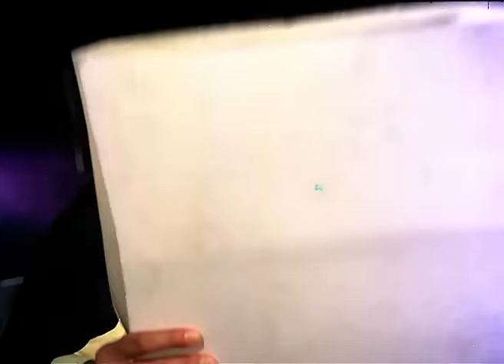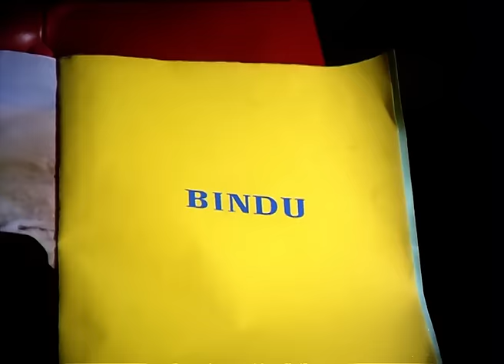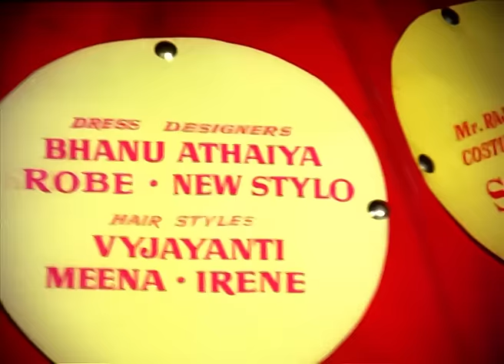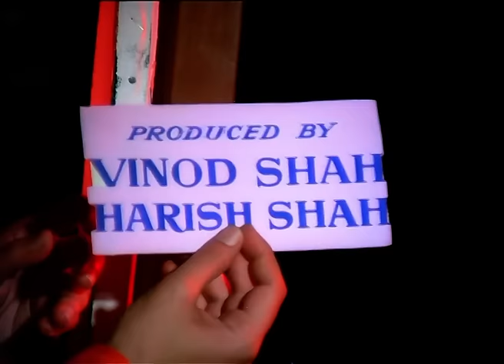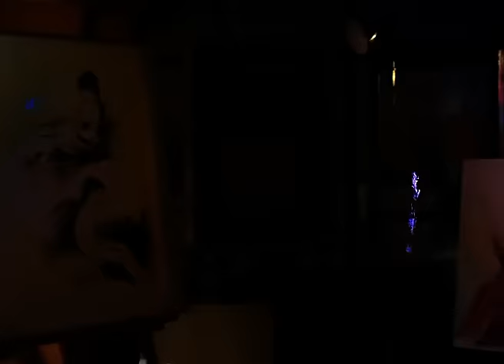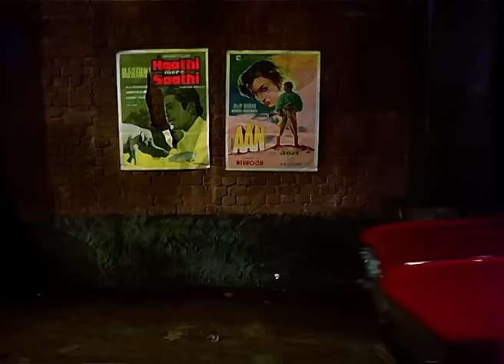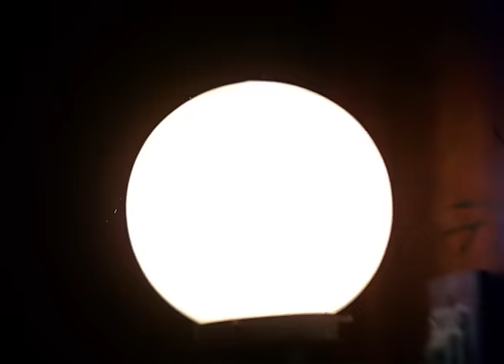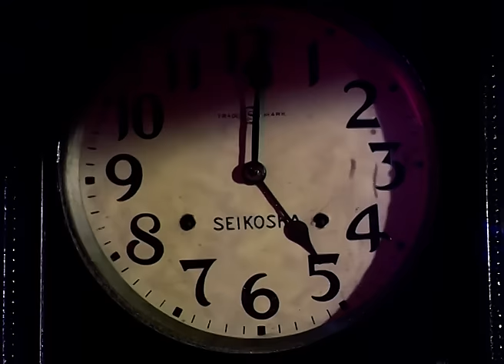मेरे जीवन साथी Mere Jeevan Saathi - Full Movie | Rajesh Khanna, Tanuja, Helen, Sujit Kumar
Cast - Rajesh Khanna, Tanuja, Helen, Sujit Kumar, Indu, K.N. Singh & Nazir Hussain
Music Director - Vinod Shah & Rahul Dev Burman

Synopsis - Mere Jeevan Saathi is a 1972 romance film starring Rajesh Khanna, Tanuja and others. An artist falls in love with a Doctor but his past interferes with his present. As he sorts that out, he loses his eyesight in an accident before his wedding. A cruel Princess captures him. He manages to escape and is helped by a stranger. When he recovers he goes to his fiance and finds that she is now engaged to the same man who helped him.